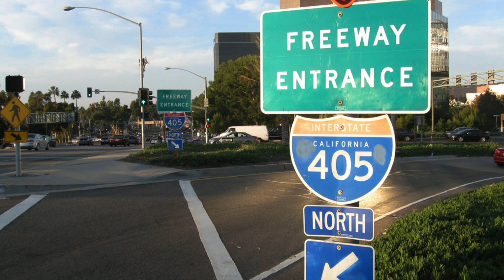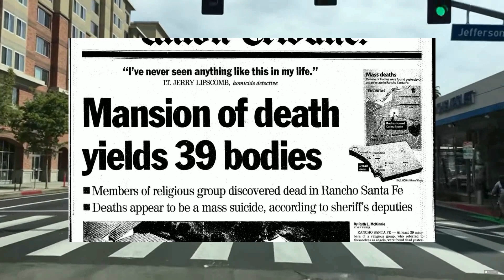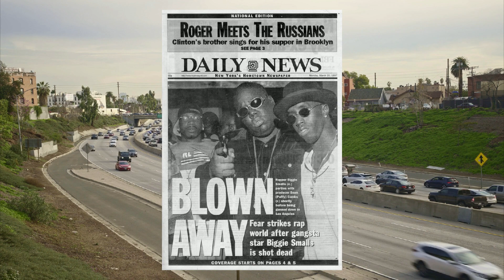LA Directions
Comedian Paul D'Angelo gives directions to his apartment in LA